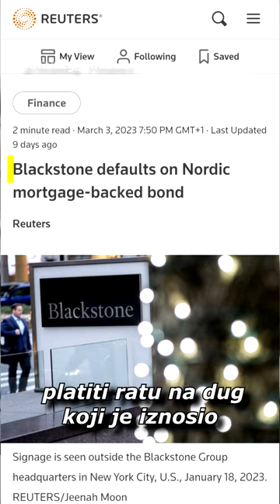Što znači ovo za NEKRETNINE?!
Blackstone je upao u probleme oko plaćanja svojih obveznica u vrijednosti od 550 milijuna dolara što bi mogao biti pokazatelj manjka likvidnosti u firmi.